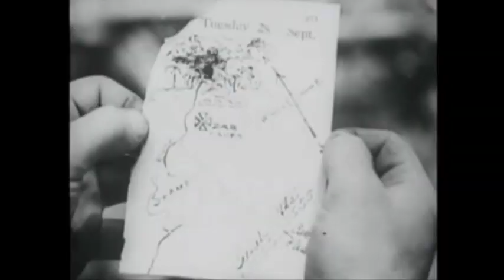Dubbin Stuff: Tarzan the fearless PART 2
From another scene from the 1933 film of the same name. here you go.